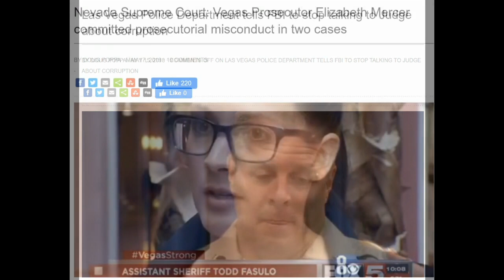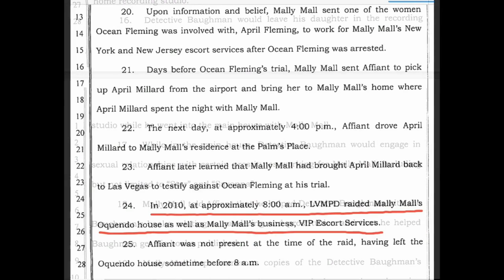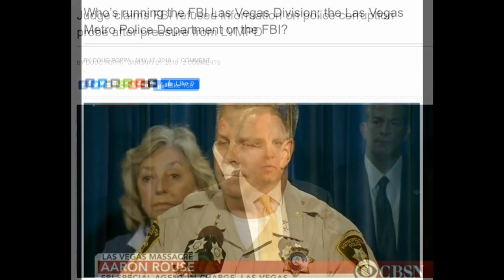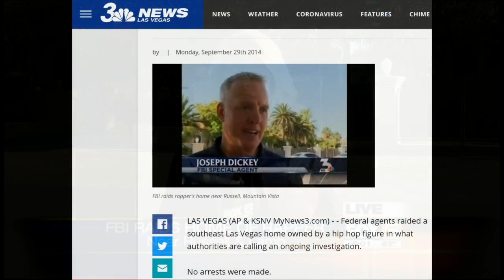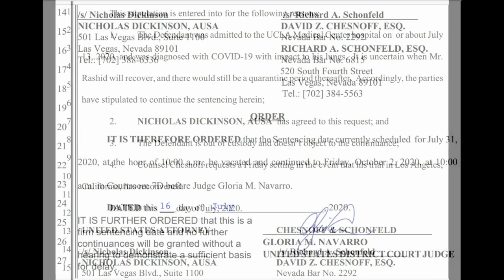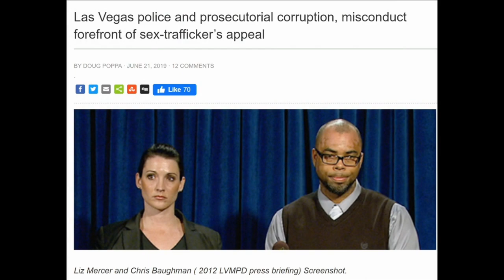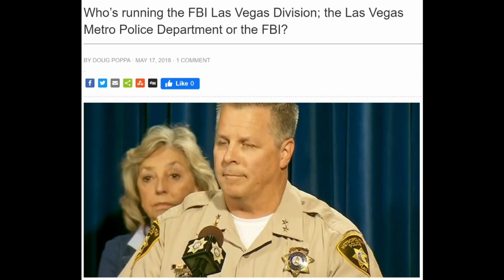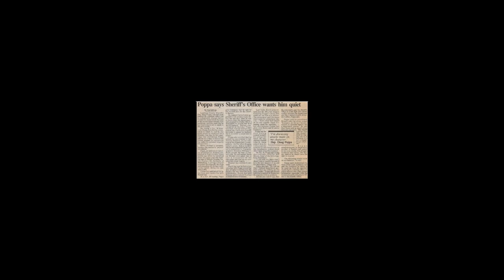LAS VEGAS PIMP JAMAL "MALLY MALL" RASHID HOSPITALIZED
7. Long-time Las Vegas sex-trafficker Jamal "Mally Mall" Rashid was admitted to the UCLA Medical Center for COVID -19 complications.  US Attorney for the District of Nevada Nicholas Trutanich gave Rashid a controversial sweetheart plea deal last year after a five plus year FBI investigation into Rashid's 12 year continuing criminal enterprise in human trafficking and alleged police corruption.